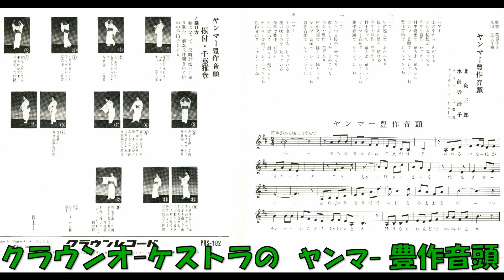クラウンオ－ケストラの ヤンマ－豊作音頭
能勢英男作詞 米山正夫作曲 クラウンオ—ケストラ　PRS—182     (S7P—250)A　委託盤　クラウンレコード